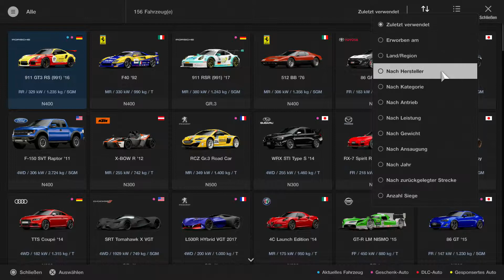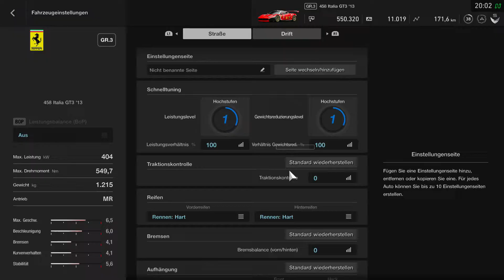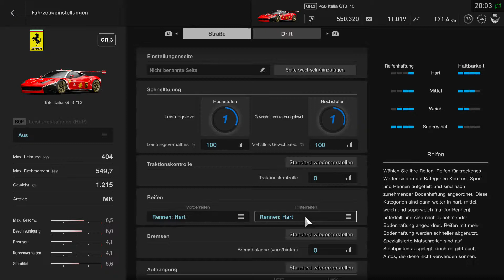Let's Play Gran Turismo Sport - Part 88 - GT League Teil 34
Weiter geht es mit dem GT3-Rennen in Monza. Und da wähle ich mir mit dem Ferrari 458 GT3 ein Auto aus, dass von der Leistung nicht so stark ist xD

Spiel: Gran Turismo Sport
Entwickler: Polyphony Digital
Publisher: Sony Computer Entertainment
Plattform: PS4
Beschreibung: Nach ziemlich genau 4 Jahren wird nun auch die PS4 mit neuem Futter der Spieleschmiede Polyphony Digital versorgt. Gran Turismo Sport markiert eine Neuausrichtung der so erfolgreichen Rennsimulation-Serie, dessen Hauptkomponente nicht mehr ein Karrieremodus ist, bei dem man mit einem schwachen Auto beginnt und sich mit Credits neue Tuning-Teile und weitere Autos kauft, sondern der Online-Modus, der einen sehr kompetitiven E-Sport-Sektor erhält, der sogar vom internationalen Automobilverband FIA unterstützt wird. Wir werden uns hier in erster Linie mit dem Kampagnen-Modus beschäftigen, es kann aber auch gut sein, dass ich ab und an Online-Rennen hochladen oder vielleicht auch streamen werde.

Giorgio M.